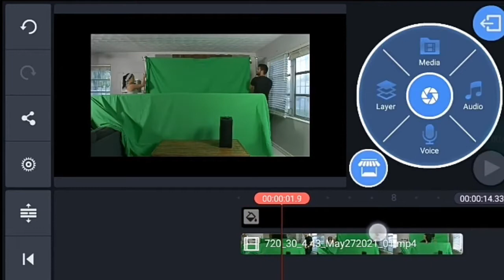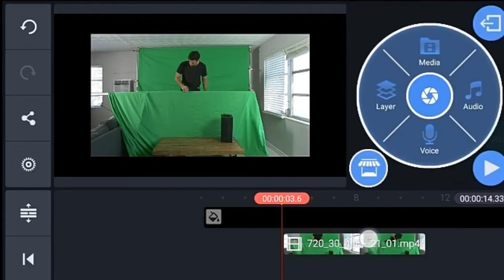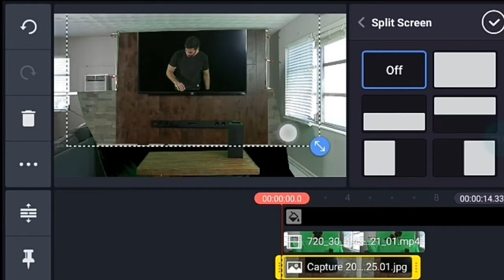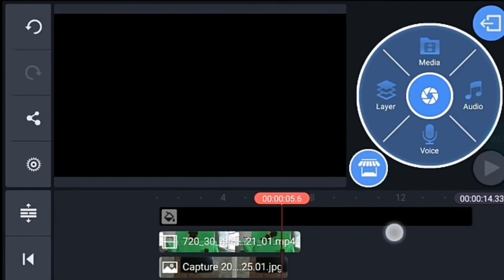Kinemster New Tutorial Come out of TV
(Kinemster tutorial) HOLLYWOOD EFFECTS  by Kinemaster Application on your Androod Phone.

Music Background :
Visual footage Credit:-
Cinecom.net